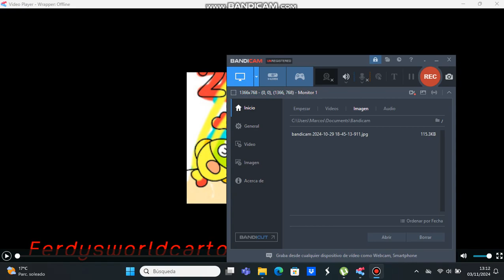in a summary